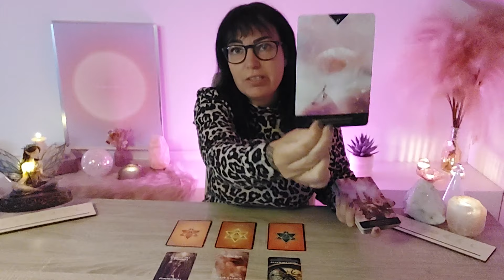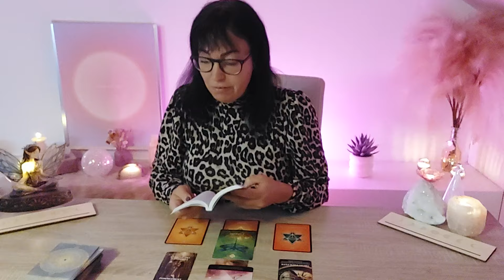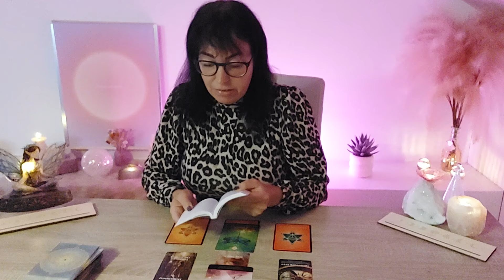🧚🏽‍♀️ Dagboodschap 🗓 Vrijdag ✨️08-11-24✨️Blijf gefocust! De antwoorden komen vanzelf!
***Momenteel bied ik GEEN persoonlijke readings aan!***

Lieve mensen 🌹

Liefs Angelique 💜